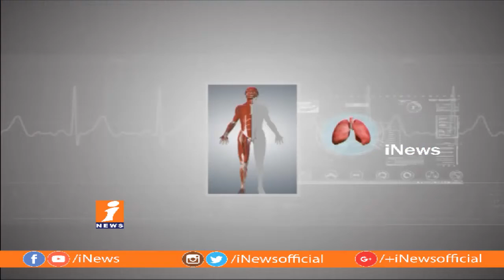Homeopathy Treatment For Allergy And Asthma | Doctor's Live Show | iNews